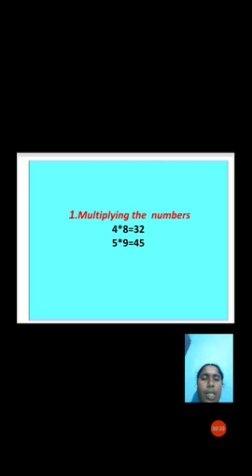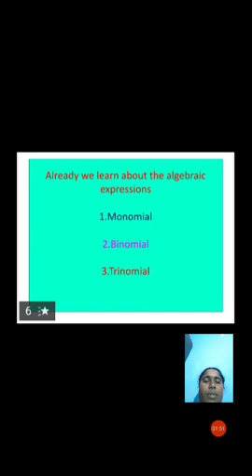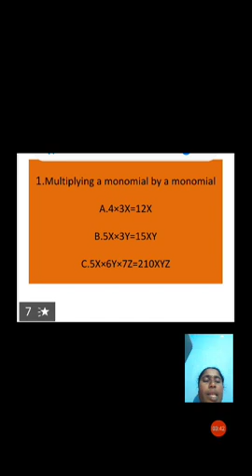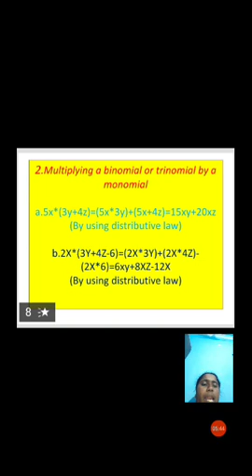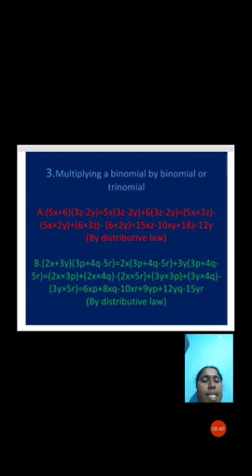Multiplying Algebraic Expressions